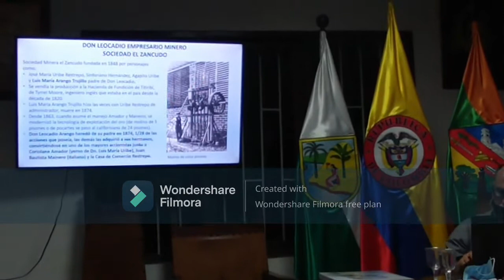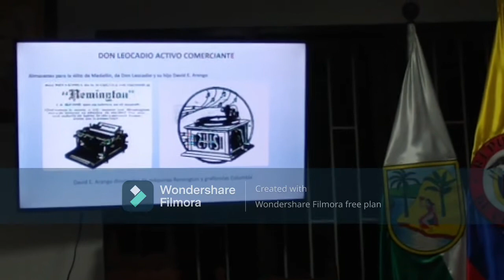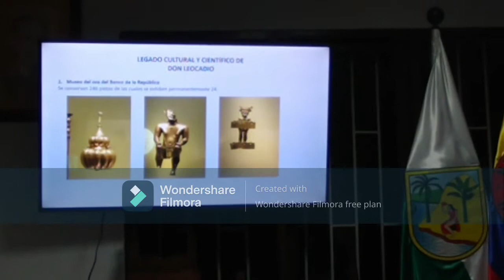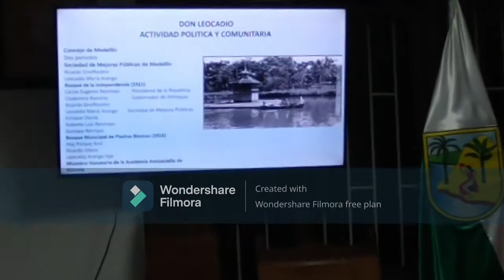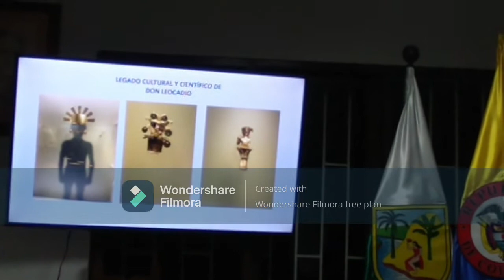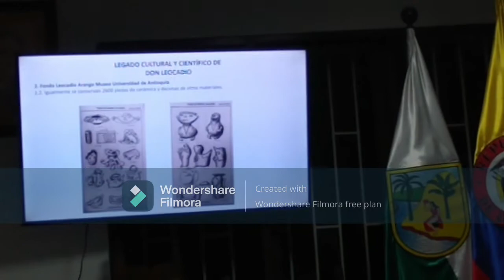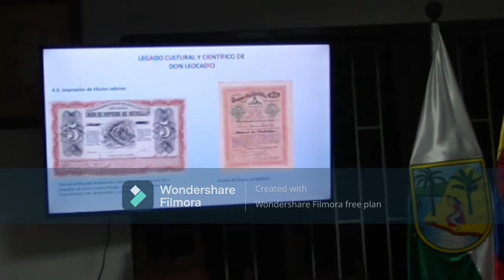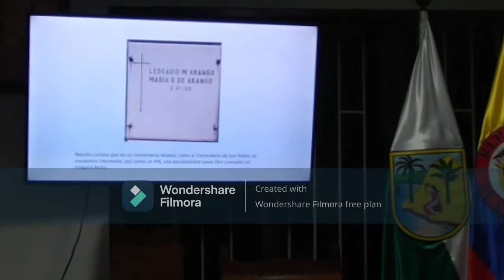presentacion libro de Leocadio Arango sep 24 21